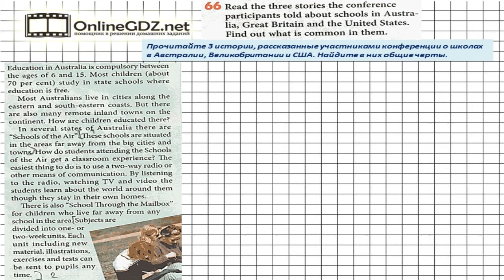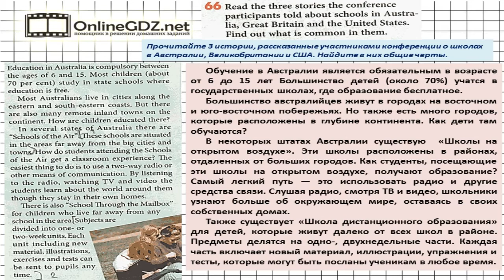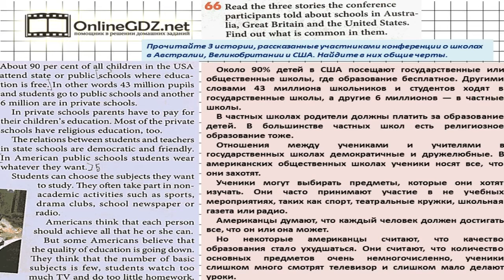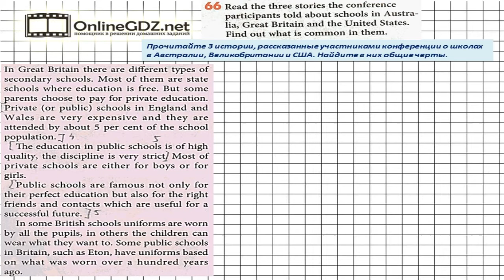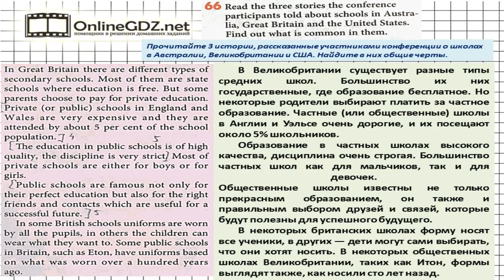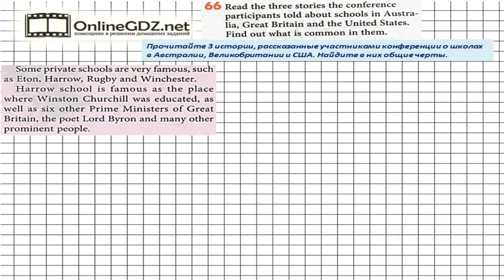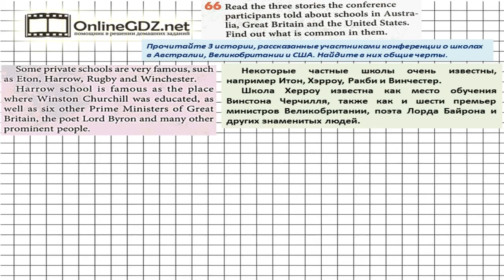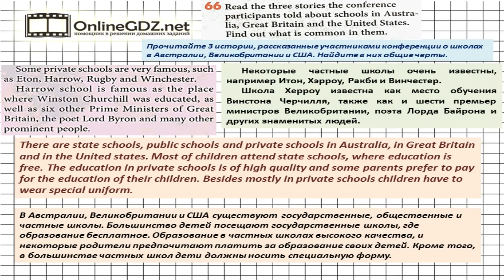Unit 3 Section 5 Задание №66 - Английский язык "Enjoy English" 7 класс (Биболетова)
В упражнении 66 вам предстоит найти общие черты в обучении в школах Австралии, США и Великобритании. Для этого необходимо внимательно прочитать и перевести представленные тексты. Чтобы сделать это задание без ошибок, воспользуйтесь нашим видео с решением.